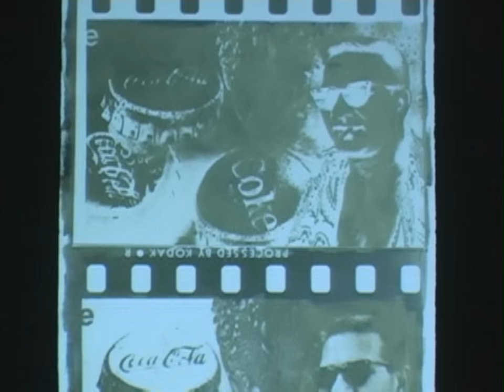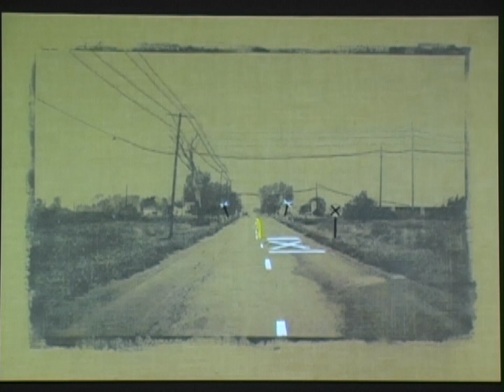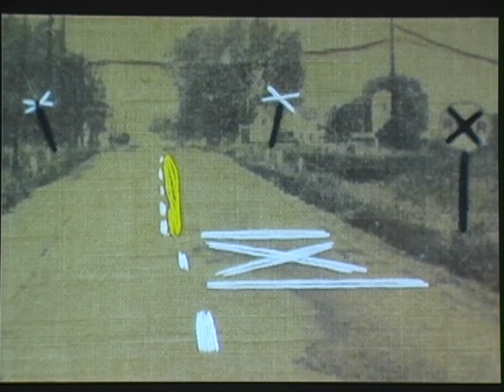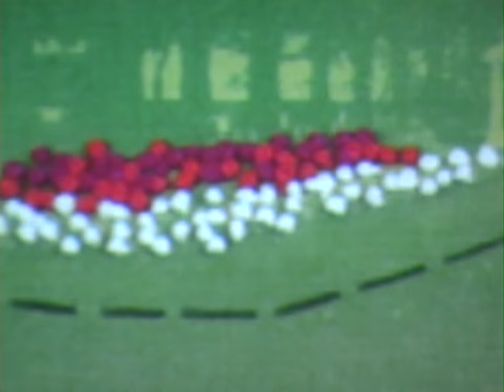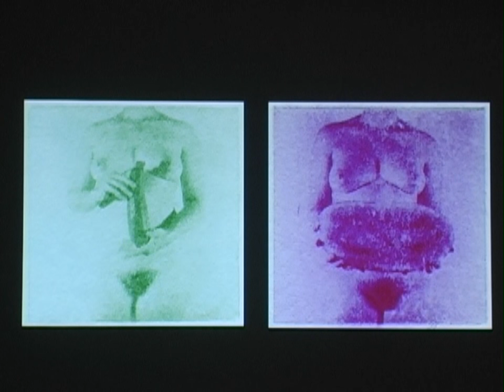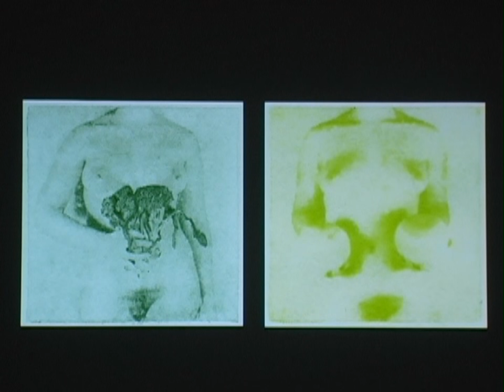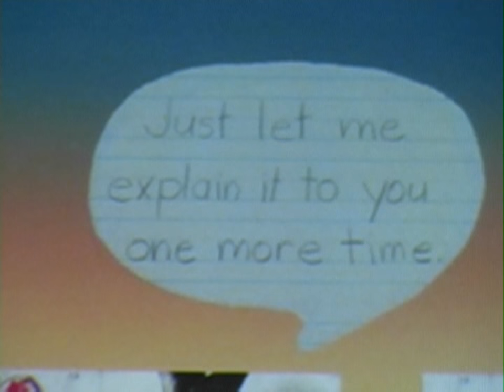Alternative Lineage CPA Aug 2014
Alternative Lineage - Curated by Shelby Graham
5 Decades of Mentoring Alternative Photographic Processes
August 23 through October 11, 2014 at CPA, Carmel, CA.
Honoring Betty Hahn, who gave this lecture.
Artists: Henry Holmes Smith, Betty Hahn, Brian Taylor, Shelby Graham, Binh Danh, and Jane Lindsay.